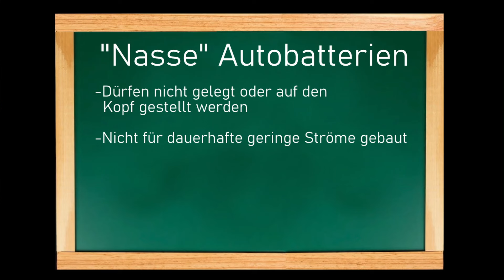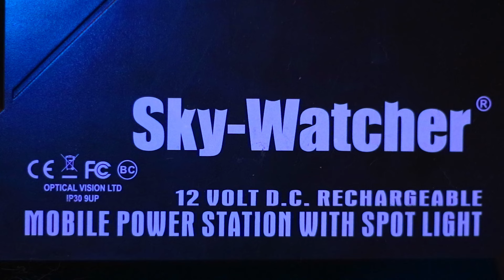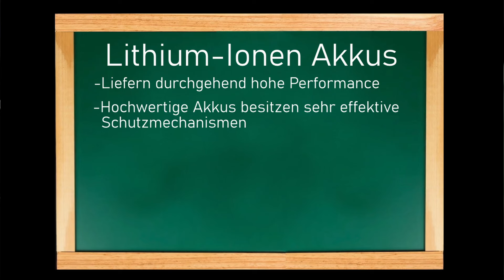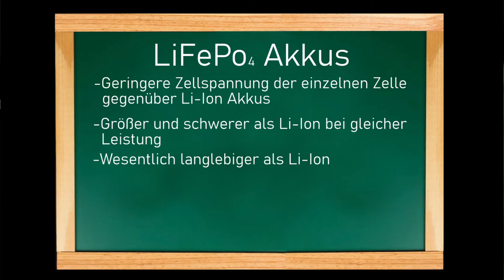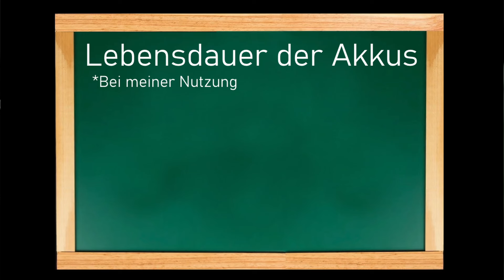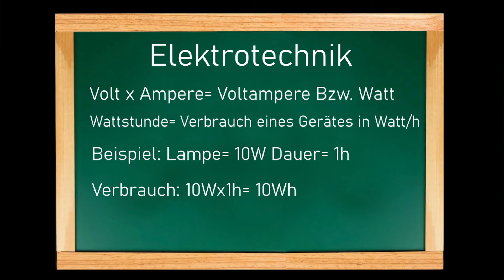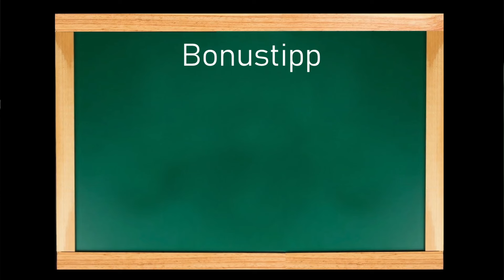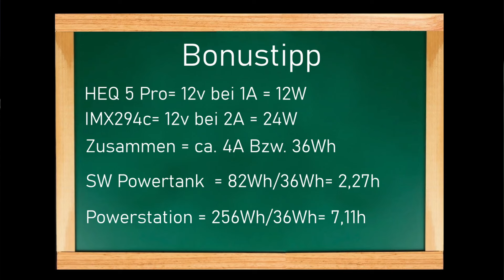Akkusysteme in der mobilen Astrofotografie. Was für Systeme gibt es und wo liegen ihre Unterschiede?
In diesem Video, das Part eins von insgesamt zwei Teilen ist, gehen wir auf die Unterschiedlichen Akkusysteme in der Astrofotografie ein und besprechen deren Unterschiede und werfen einen Blick auf deren Stärken und Schwächen.

Ihr könnt mich in meiner Arbeit unterstützen. Diese Unterstützung ist völlig freiwillig und bringt den ein oder anderen Benefit mit sich. Was es bislang auf diesem Kanal kostenlos gab, wird es aber auch weiterhin kostenlos geben.

Wenn ihr mich per Youtube Kanalmitgliedschaft unterstützen wollt, dann klickt auf den Button "Mitglied werden".